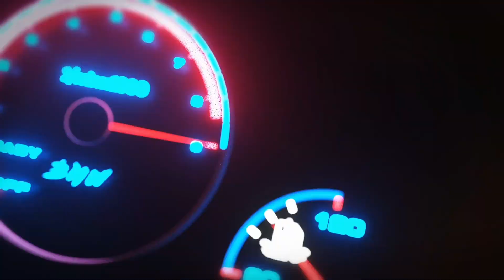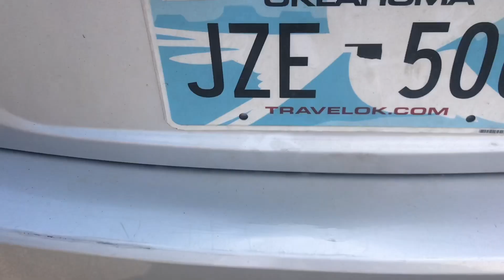Picking up Chevy Cruze & Toyota Solara From Dealer Auction!! Also Kia Turbo Vs Toyota (Tune In)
#2012 Chevy Cruze
2000Toyota/solara